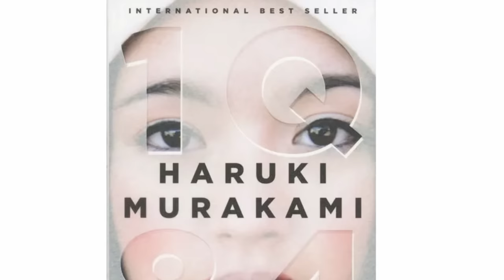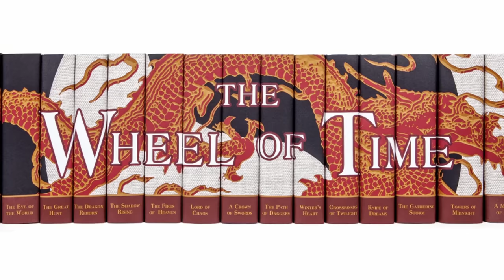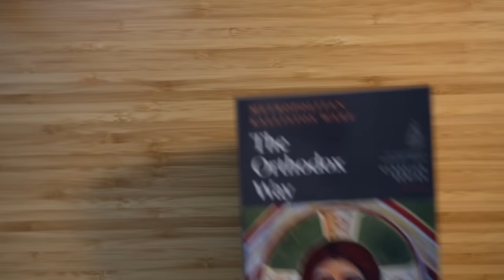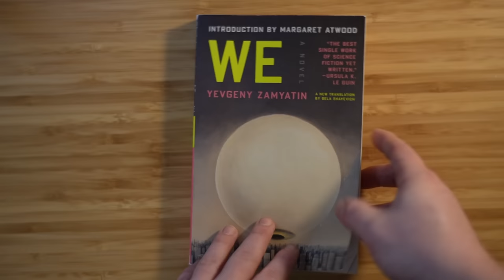The books that made me who I am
I was looking through my book journal recently, and I decided to make a video about some of the best, most impactful books I've read in the last few years. These are books that have had a lasting effect on me. These are the books that made me who I am.

→ Chapters
Intro 00:00
The Dispossessed 00:36
Crime & Punishment 01:44
1Q84 03:30
Circe 05:30
God Save Texas 06:30
After Virtue 07:37
Confessions 09:00
Anathem 10:37
Piranesi 11:58
The Wheel of Time 12:45
The Orthodox Way 13:59
The Intellectual Life 14:40
We 15:29

→ Book Links

The Dispossessed
Crime & Punishment
God Save Texas
After Virtue
Wheel of Time
The Orthodox Way
The Intellectual Life

→ Thinker
My newsletter, all about philosophy: jaredhenderson.substack.com

→ The Classical Mind
Check out my podcast where I discuss a great work of literature or philosophy every month